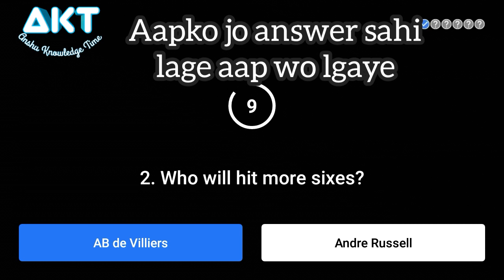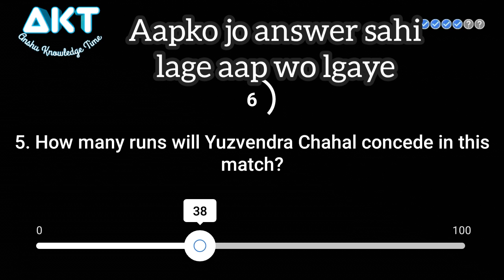Flipkart Power Play Quiz Answers Today 12 October 2020, Power Play Flipkart Answers, RCB Vs KKR IPL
By anshu knowledge time, AKT, akt, Akt